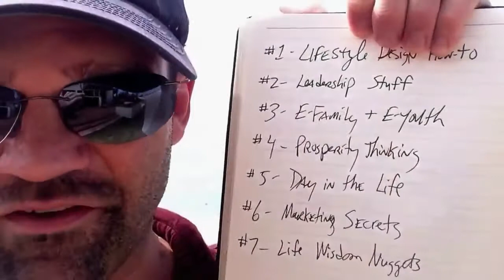A Minute With Mark - Sept 15 | 8 Figure Earner Wants Your Questions Below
~Heather